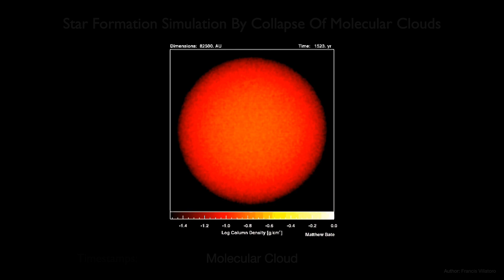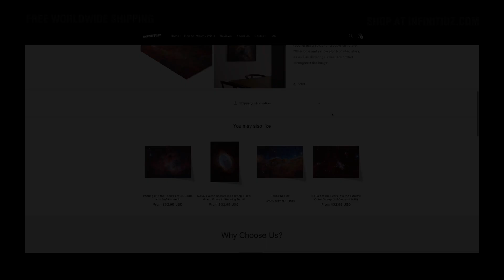The Storm Of A Trillion Stars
Deep in the void, where darkness stretches endlessly, a storm of a million stars swirls in a chaotic dance within an enigmatic galaxy: NGC 2841. Its irregular spiral arms and an eerie silence in star formation have baffled astronomers for decades. What secrets lie hidden in this colossal celestial labyrinth? Why does its evolution defy everything we know about the birth of stars? Join us on this cosmic journey into the unknown, as we uncover the mysteries of one of the most intriguing galaxies ever captured by the Hubble telescope.

Chapters:
0:00 Introduction
0:29 The Galaxy NGC 2841
1:28 Characteristics and Discovery
2:44 Structure and Dynamics
3:49 A Halted Process
4:46 Final Reflection
5:01 Outro